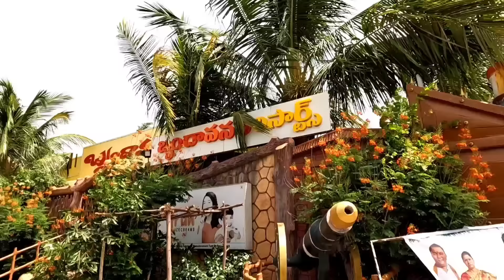రిసార్ట్ లో స్విమ్మింగ్ చేసినం | Brindhavanam resort | Kannayya Videos | Trends adda Vlogs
బృందావనం రిసార్ట్
కొండగట్టు
జగిత్యాల జిల్లా
తెలంగాణ